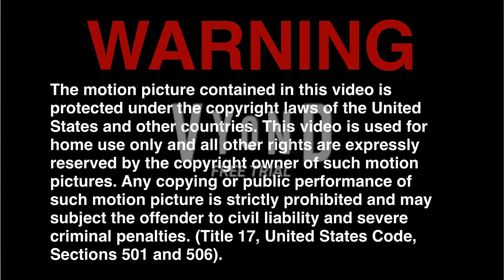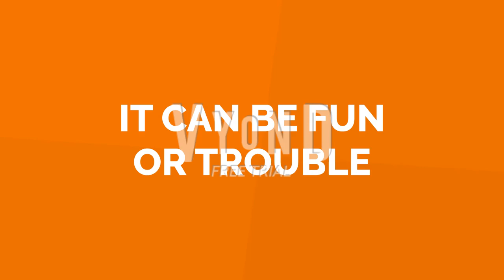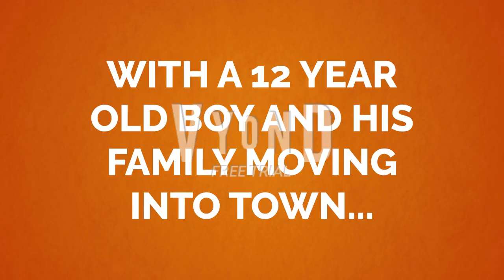The Advanced Club 58 - Teaser Trailer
Here is a teaser trailer of my main Vyond series if I had a subscription.

WARNING: Any action of stealing characters and the content will result in YouTube penalties.

WARNING: Any drama caused, users will be blocked immediately.

WARNING: The content shown is not suitable for all viewers.